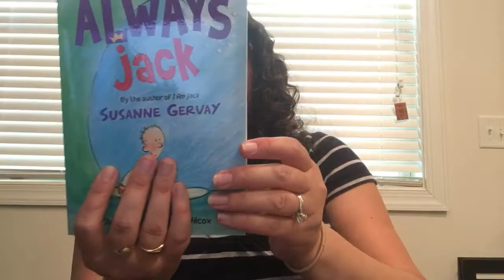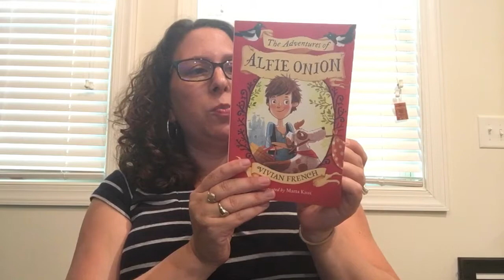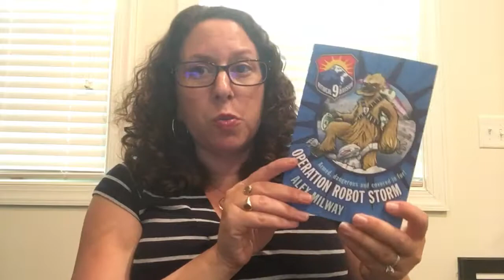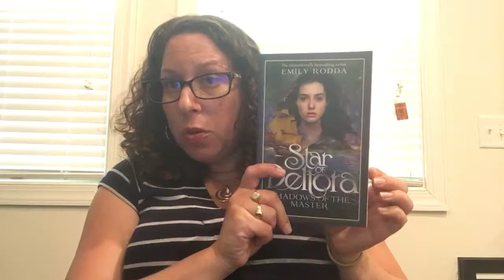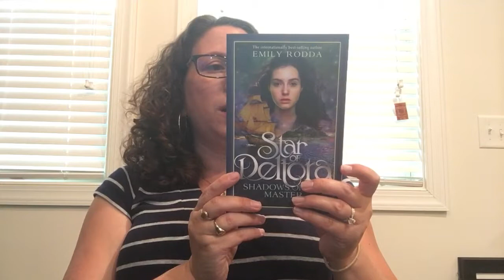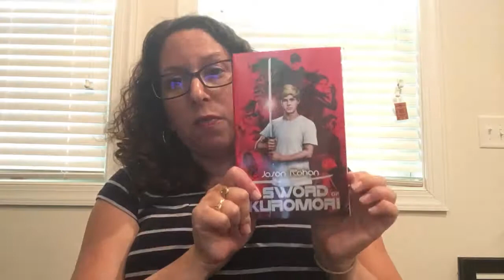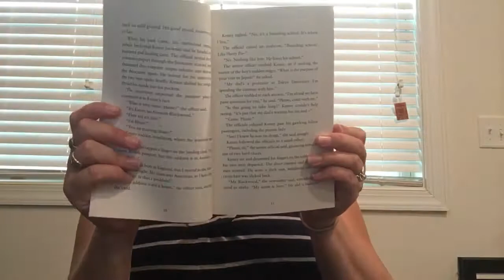Usborne Books & More Middle School, High School and Young Adult Books